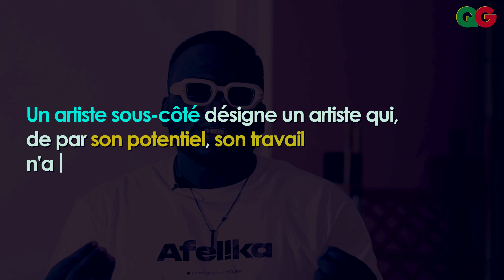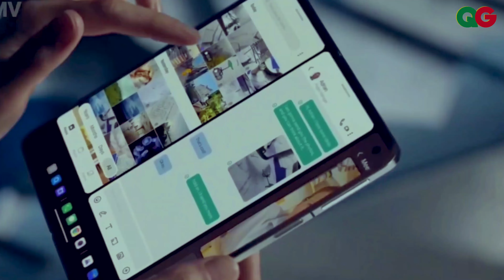QGSPOT 08 - LES ARTISTES TOGOLAIS LES PLUS SOUS-CÔTE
📢 Découvrez les 3 artistes togolais les plus sous-cotés ! 🎶

Dans cette vidéo, je vous présente Kiko, Yaknou, et Kollins Dream Face, des talents incroyables de la scène musicale togolaise qui méritent plus de visibilité. Si vous aimez la musique togolaise ou êtes à la recherche de nouvelles pépites, cette vidéo est pour vous ! 👑

Artistes présentés :

Kiko – Récemment signé chez Def Jam Records Africa et collaborateur avec Toofan. Son talent est indéniable, mais il manque encore de visibilité.
Yaknou – Le duo qui déchire tout avec leur EP 'BAD BOY'. Vous avez peut-être entendu parler de leur titre 'Ewluide', mais ils ont encore tant à offrir !
Kollins Dream Face – Cet artiste complet sait tout faire ! Auteur, compositeur et interprète, il est à découvrir absolument.

🚨 Ne manquez pas :

Le spoiler final et pourquoi vous allez me remercier après ! 😄
Si vous connaissez déjà ces artistes, félicitations, vous avez du flair ! Sinon, il est temps de rectifier le tir. Foncez écouter leur musique et faites du bruit pour eux. 🎤🔥